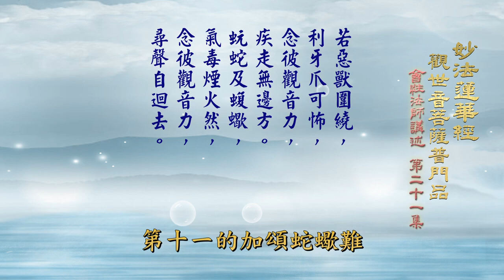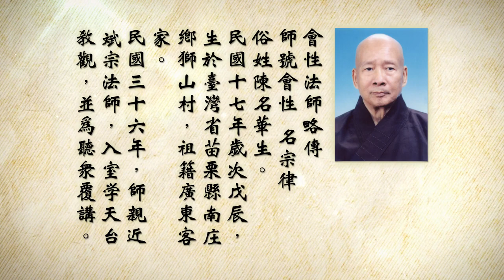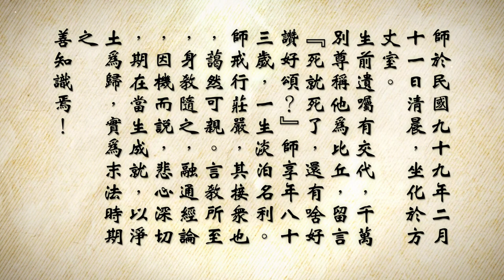會性法師 觀世音菩薩普門品 21